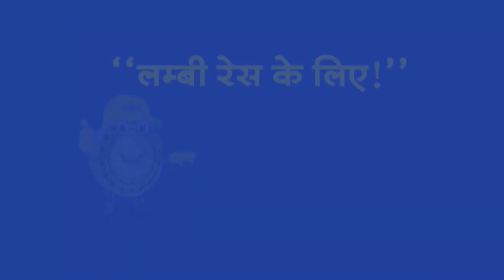रक्षामंत्री राजनाथ सिंह ने संभाला अपना पदभार। TV9UPUK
रक्षामंत्री राजनाथ सिंह ने संभाला अपना पदभार